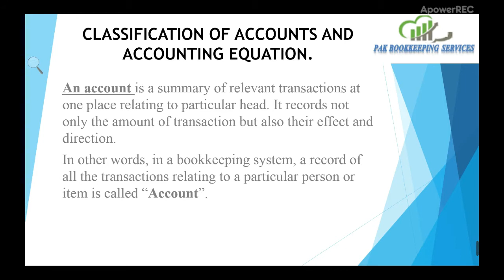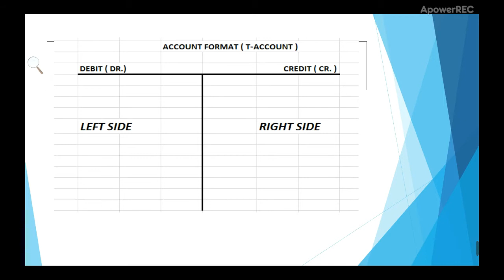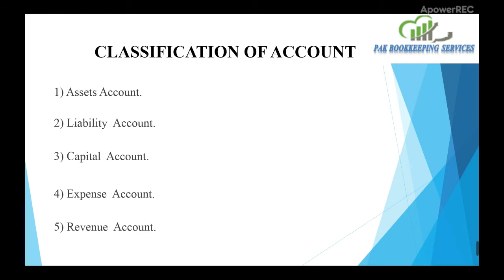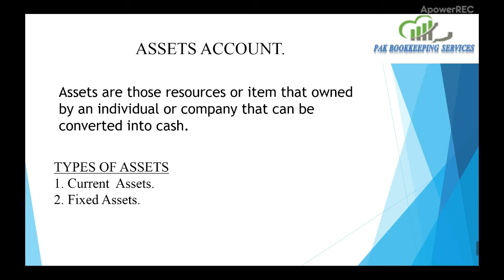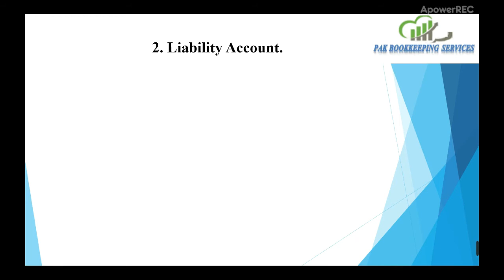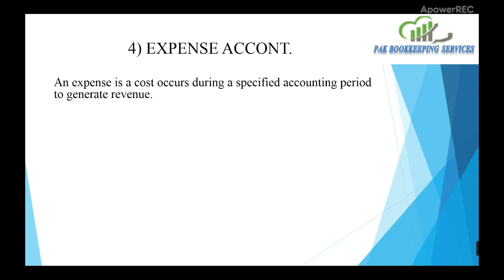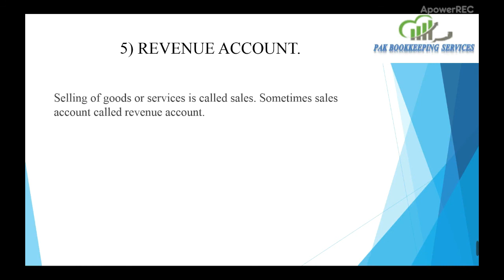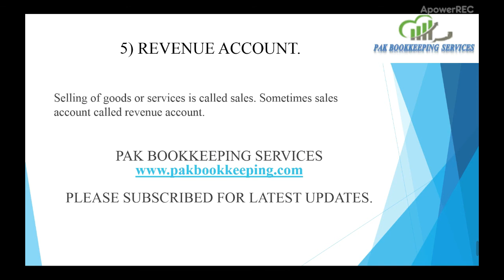Classification Of Accounts In Urdu / Hindi Language | Types of accounts.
An account is a summary of relevant transactions at one place relating to particular head. It records not only the amount of transaction but also their effect and direction.
In other words, in a bookkeeping system, a record of all the transactions relating to a particular person or item is called “Account”.
Assets Accounts:
Assets are those resources or item that owned by an individual or company that can be converted into cash.
TYPES OF ASSETS. Current  Assets. 2. Fixed Assets.
Current assets are a company`s cash that to be converted to cash within a year. Current assets are appearing in the balance sheet.
Fixed assets are also called non-current assets that are used in the operation of the business and useful life more than one year. Fixed assets  types are tangible and intangible